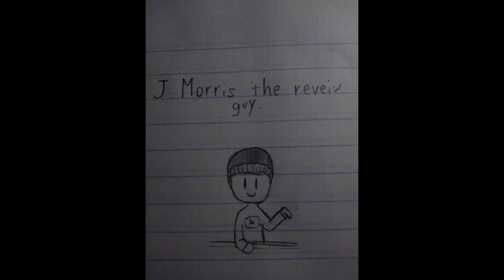Bring Me the Horizon Dropping a New Song/Teaser/Album August 21st?!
Very excited for this! What are you guys' thoughts?! The British Rock/Metal band's returning very soon, it seems!

TheAngryMidget
Dilly
Taylor Mansfield
TheAngryMidget
Dipeshi Joshi
Lemon GM
Random Pretzel
Ruth mj
Awesome Pets TV
Ashari B
Trixster
penny W
Julien Elite
Stormshock Gaming
TheBrainTips
fortnite pro
OC TEKKERZ
saleem smart
Flyer FoxFF
3 Day Work Week
The Daily Grind Channel Sam
DAILYGRINDCHANNEL#2 Sam
TradeMark Me

Outro music by Musik_Frostie 88! He dedicated the song to me! Show him some love! :D

Intro made by Boris. Intro drawing made by Caterpillar Cookie!